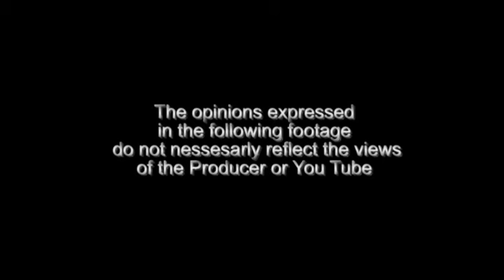Occupy Vancouver - mic check E Bryan